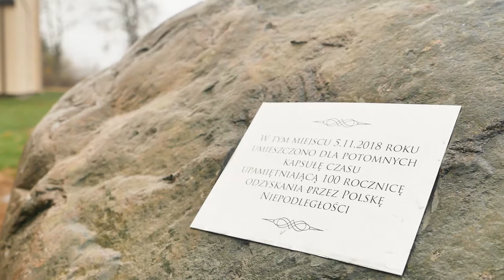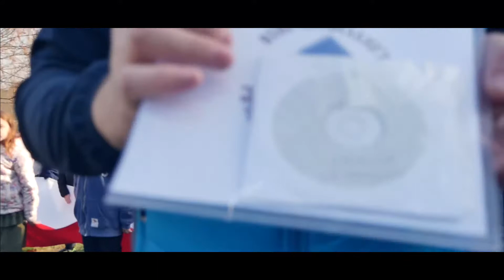100 lecie Odzyskania Niepodległości Strzelewo 01